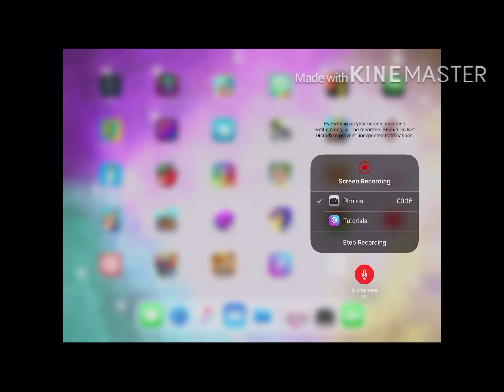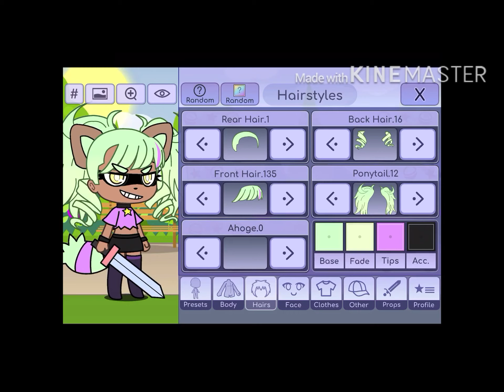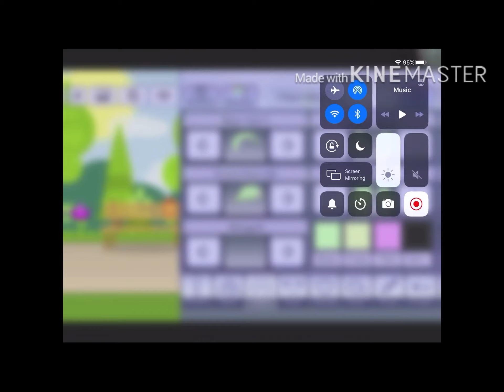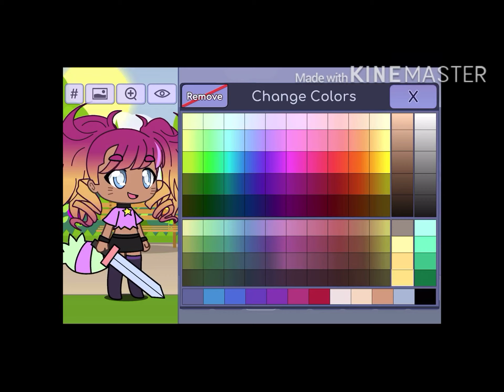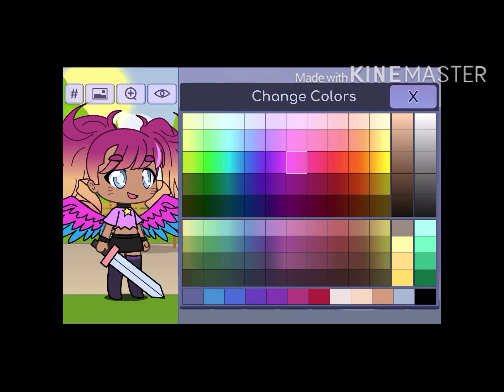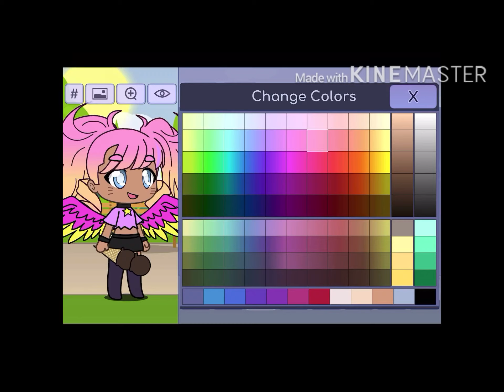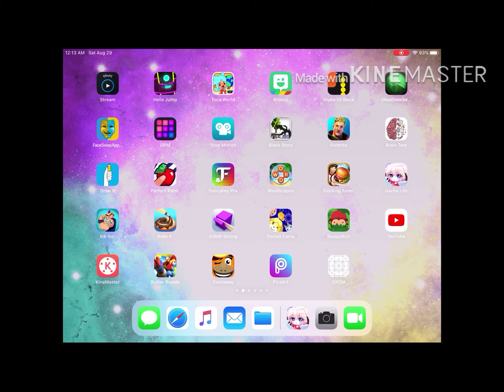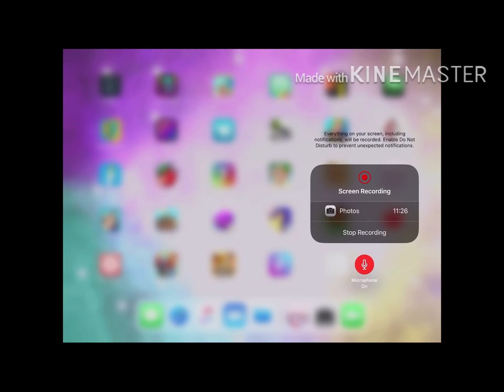Gacha life!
I’ve been working on this videos for so long!  I had to cut a lot out!  Hope you enjoy! 😁🤩❤️

ROBLOX-eggnoodles100
Fortnite-eggnoodles100 now and also eggnoodles100c
PopJam-unicornc100
PicsArt-letsplayc100
GROM-Ice_Gamer100